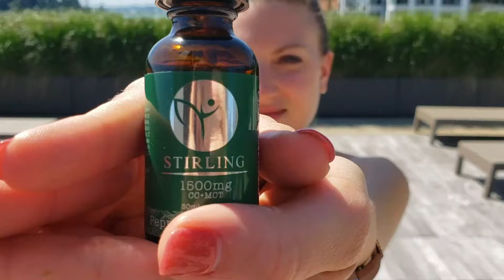How easy is it to use Stirling Oils CBD? Yoga Master Karla shows you how!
Amazing Yoga Athlete Karla Ilicic is a fan of Stirling Oils CBD. This video shows how easy it is to use Stirling CBD while showing off her flexibility and mastery of Yoga skills. Stirling CBD helps her stay calm, focused and free of inflammation.